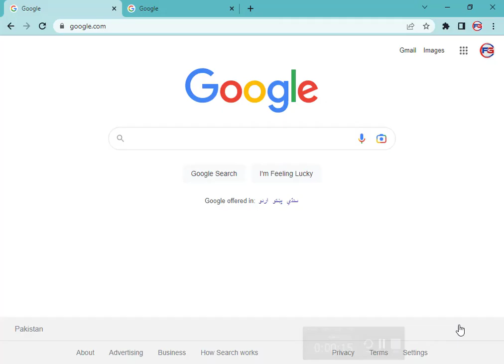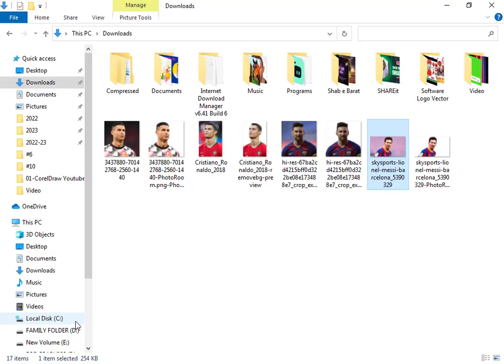How to Remove Background | How to Use Background Erase Photoshop | Advance Photo Best Method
Thank you for supporting my channel so I can continue to provide you with free content each everyday!